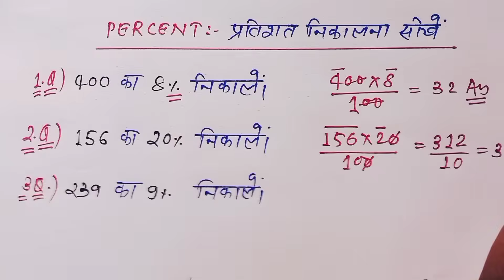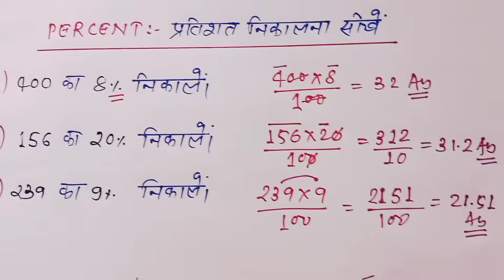प्रतिशत कैसे निकाले || percentage kaise nikale || Pratishat kaise nikale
About video :-
इस video में percentage निकालने का तरीका बताया गया है.

percent nikalne ka tarika
percent kaise nikalte
percent wale sawal
percent kaise nikalte hai
percent nikalna sikhayen
percent nikalne ka formula
percentage kaise nikale
percentage question
percentage kaise nikale hindi
percentage kaise nikalenge
percentage kaise nikale trick
percentage nikalne ka asan tarika
percentage nikale
percentage nikalne ki trick
percentage nikalne ki vidhi
percentage nikalne ka sutra
pratishat kaise nikale
pratishat nikalna
pratishat nikalne ka tarika
pratishat kaise nikalte hain
pratishat math hindi

परसेंटेज कैसे निकाले
परसेंटेज फार्मूला
परसेंटेज कैसे निकाला जाता है
परसेंटेज निकालना सिखाएं
प्रतिशत निकालना
प्रतिशत कैसे निकालते हैं
प्रतिशत वाले सवाल कैसे हल करें

प्रतिशत निकालना सीखे | pratishat kaise nikale | pratishat nikalna | percentage kaise nikala jata hai